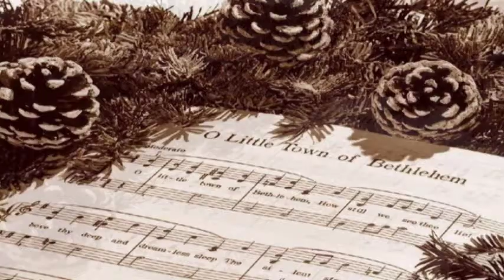Nastrój Świąt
Serdecznych spotkań rodzinnych,
 pukania do drzwi,
 przyjaznych twarzy,
 dużo radości,
 serdecznych objęć, pocałunków,
 szczęśliwych wspomnień,
aby Święta były właśnie tym,
 czym powinny być- odrobiną ciepła w środku zimy,
światłem w mroku...